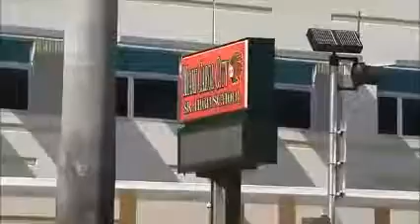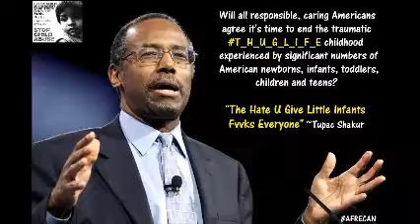Seemingly Mentally Ill American Mom Embracing T H U G L I F E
*Are you familiar with America's current National Health Crisis?*

Doctors Ross and Dietz offer insights into how our Early Childhood Development plays a key role in determining the type of individual we mature into.

Robert K. Ross, MD, President and CEO of The California Endowment, addressed inmates at Ironwood State Prison offering a compelling overview of the role that exposure to *Childhood Trauma* plays in the lives of *Emotionally Troubled* and chronically ill American teens and adults.

Speaking with Mafia hit-man and victim of Early Criminal Childhood Trauma/Abuse Richard "The Iceman" Kuklinski, Dr. Park Dietz explains why Richard most likely developed into a emotionally disturbed, paranoid, cruel, heartless teen and man who did not give a frig about anyone else, including his wife and kids.